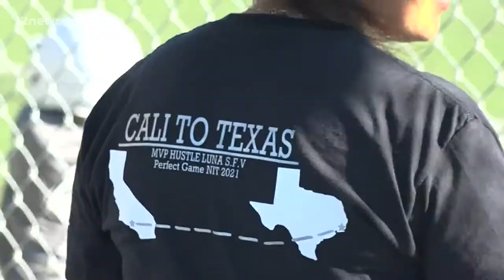Baseball team travels from California to Southeast Texas to play in tournament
The team did not want to pass up the opportunity to play, especially since COVID-19 impacted both their practice and play.